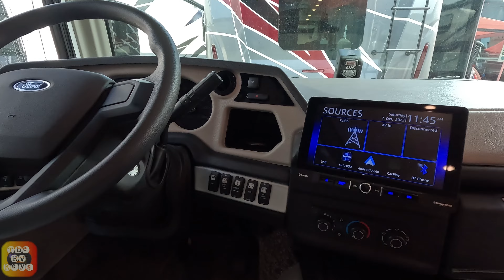💥Wow💥 Bounder Reboot! Brand New For 2024 Fleetwood Bounder 35K!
We are beyond thrilled to present to you our video walkthrough of a Brand New For 2024 Fleetwood Bounder 35K at the 2023 Fall Jacksonville Florida RV show.

Be sure to leave a comment/feedback to help us improve our content and presentation.
You can always find us at the thervkeys.com where we publish a blog weekly, as well as share
travel trips, tips, decorating ideas, and more! ‎@TheRVkeys  We also have TheRVkeys Facebook page!